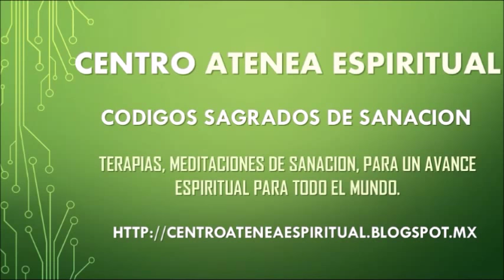AMIGDALITIS CODIGOS SAGRADOS 696.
AMIGDALITIS 696
código sagrado Agesta, código sagrado numérico Agesta.

Terapeuta Gran Master Reiki,  Stivia Oficial - @stiviaoficial

Ángel Zaphkiel - Transformación y transmutación de energías negativas. del Cuerpo de Luz. Geometría Sagrada. Ascensión. Música Geometría Sagrada que activa el Cuerpo de Luz y Ascensión. Activar el Cuerpo de Luz Semana 5 Nave Cristal.
Música de Ángeles, curación con ángeles, sanación con ángeles, mensaje de los ángeles.